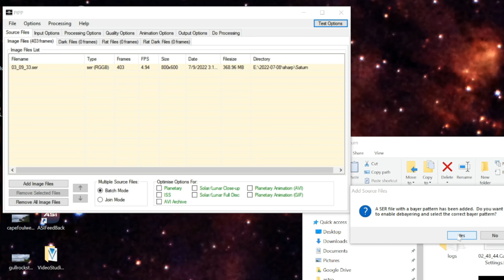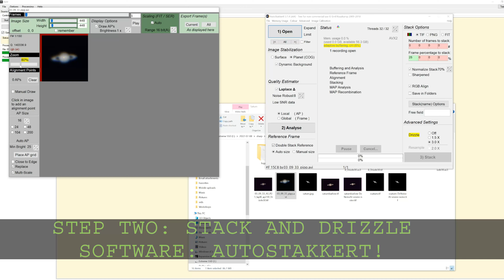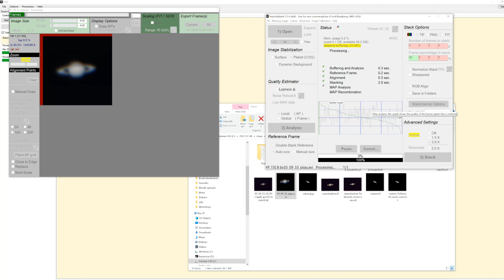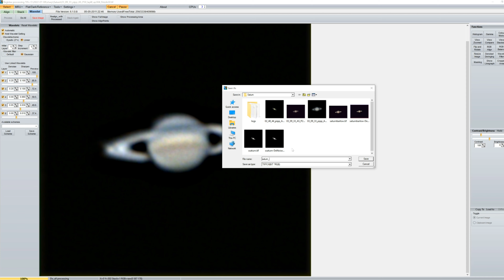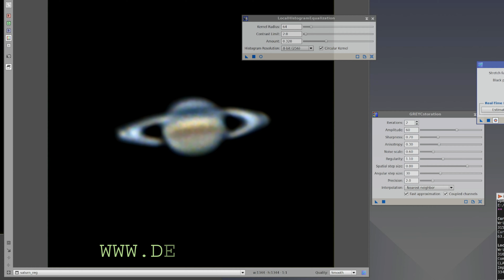Processing Saturn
It wasn't a very clear capture, so I made this video to show just how much information and detail you can process from a planet even with poor seeing conditions. You may be surprised! This is Saturn.